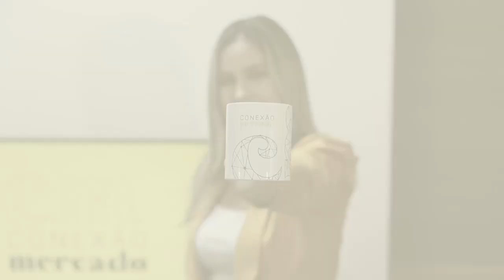Conexão Mercado, EP2 - João Marcelo (CONJOVE)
Neste episódio do Conexão Mercado, conversamos com João Marcelo, presidente do CONJOVE (Conselho de Jovens Empresários do Pará). Assista e fique por dentro do associativismo e  dos benefícios que ele traz para os empresários e para a economia local.

Conexão Mercado: Um produto do Grupo Liberal
Apresentação: Bel Soares, jornalista e colunista no Grupo Liberal.